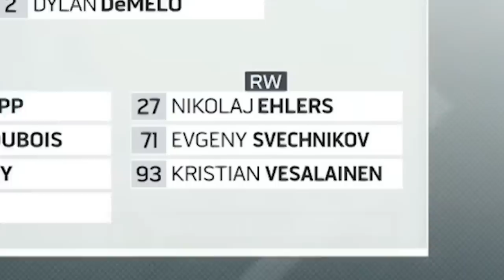Weird NHL Vol. 76 | Best of the Rest from 2021-22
We put a bow on last season with craziest games, gifted goals, wacky bounces, broken skate blades and chaotic crease moments from 2021-22

Feeling social?